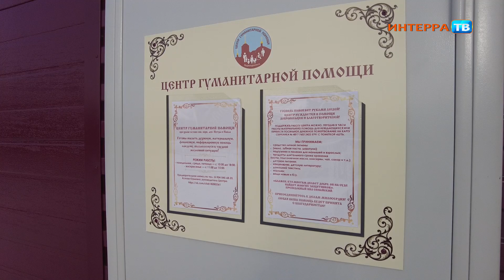В храме Петра и Павла открылся обновлённый Центр гуманитарной помощи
В Первоуральске открылся Центр гуманитарной помощи при храме Петра и Павла. Он разместился в здании бывшего гаража, которое капитально отремонтировали и переоборудовали под новые нужды: провели отопление, электричество, вентиляцию, залили полы, привели в порядок стены и потолок, обустроили примерочные и санузел. Средства на строительные работы собирали всем миром.

Теперь Центр гуманитарной помощи будет принимать всех нуждающихся. Здесь можно получить вещи первой необходимости, продукты питания и одежду. Как пояснили в храме Петра и Павла, в открывшемся центре также будет оказываться духовная, материальная и информационная помощь.

График работы Центра гуманитарной помощи при храме Петра и Павла:

- понедельник, среда, пятница с 10:00 до 18:00;
- воскресенье с 11:00 до 15:00

Предварительная запись по телефону 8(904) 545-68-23.